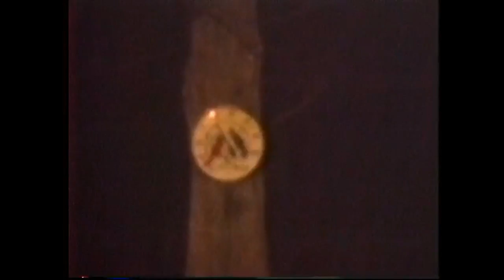1993 | Nate's 3rd birthday